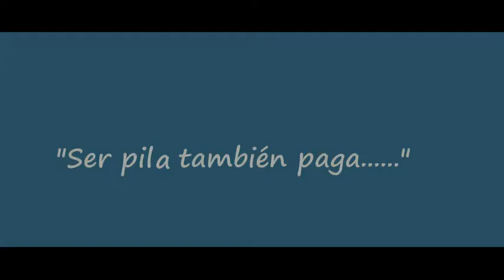Ser pila también paga